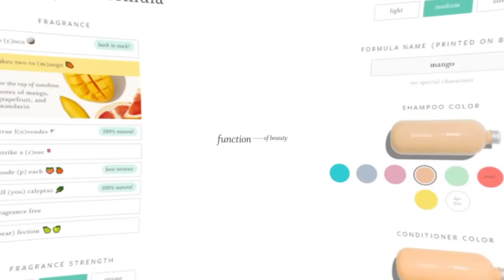reading YOUR juiciest confessions... *you guys are nasty, disgusting, and crazy but I am so proud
WELCOME BACK TO ANOTHER VLOG!! Today we are here with a very unique video... we are reading YOUR confessions and let me tell you... you guys are so wild. It's insane...